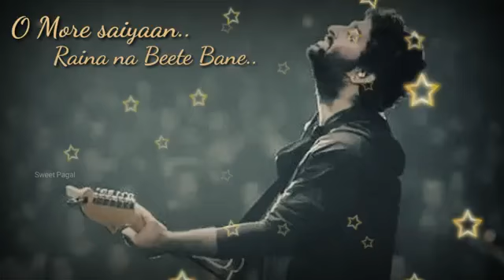Teri yaadon ki Dhadkan Jagaye mujhe song status